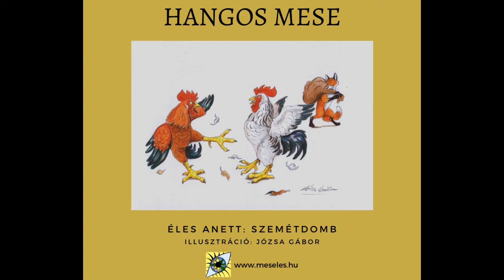Szemétdomb (vers) | MeseLes hangos mesék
A verset írta: Éles Anett
Illusztráció: Józsa Gábor